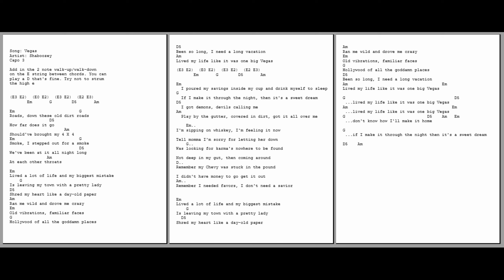1255 - Vegas - Shaboozey